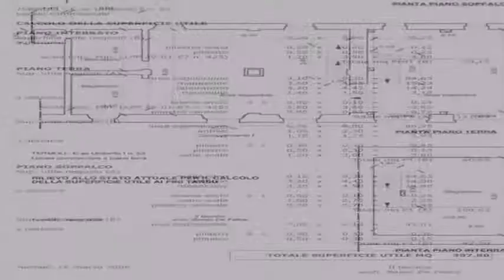Negozio in Vendita da Privato - CORSO UMBERTO I 51,55, Termoli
Descrizione annuncio:
Da Privato. La posizione è ottimale perché centralissima.
A circa 100 metri dalla stazione si affaccia con 2 porte e 5 ampie vetrine  sulla antistante la piazza centrale in corso Umberto I all’incrocio con corso Nazionale.
Locale commerciale multilivello per complessivi 397 mq cosi suddivisi:
piano interrato mq. 73,15 - piano terra (A) mq. 111,63 piano terra (B) mq. 60,89 - piano soppalco (A) di mq. 109,63 - piano soppalco (B) di mq. 42,50.
Classe energetica G